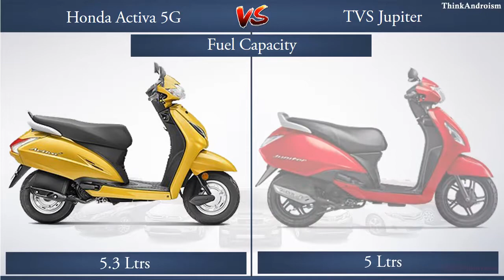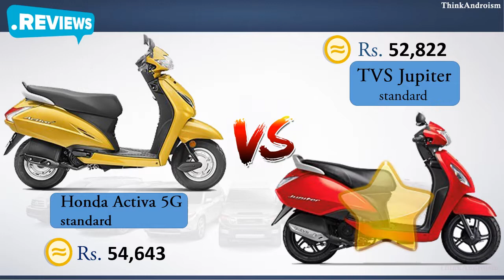Honda Activa 5G vs TVS Jupiter Comparison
This video compares Honda Activa 5G & TVS Jupiter
All important features.

Honda Activa 5G Engine Type vs TVS Jupiter Engine Type
Honda Activa 5G Engine Displacement vs TVS Jupiter Engine Displacement
Honda Activa 5G Fuel Type vs TVS Jupiter Fuel Type
Honda Activa 5G Power vs TVS Jupiter Power
Honda Activa 5G Torque vs TVS Jupiter Torque
Honda Activa 5G Stroke vs TVS Jupiter Stroke
Honda Activa 5G Fuel System vs TVS Jupiter Fuel System
Honda Activa 5G Mileage vs TVS Jupiter Mileage
Honda Activa 5G Top Speed (Km/h) vs TVS Jupiter Top Speed (Km/h)
Honda Activa 5G Tyre Type vs TVS Jupiter Tyre Type
Honda Activa 5G Tyre Size vs TVS Jupiter Tyre Size
Honda Activa 5G Wheel Size vs TVS Jupiter Wheel Size
Honda Activa 5G Fuel Capacity vs TVS Jupiter Fuel Capacity
Honda Activa 5G Kerb Weight vs TVS Jupiter Kerb Weight
Honda Activa 5G Ground Clearance vs TVS Jupiter Ground Clearance
Honda Activa 5G Wheelbase vs TVS Jupiter Wheelbase
Honda Activa 5G Length Width Height vs TVS Jupiter Length Width Height
Honda Activa 5G Price vs TVS Jupiter price

Your comments are so valuable, Comment to this video.